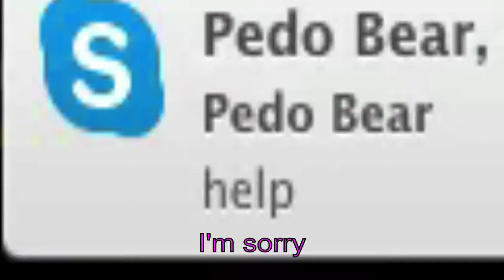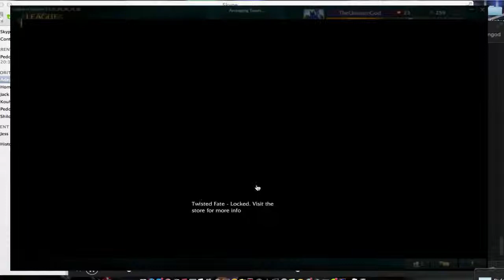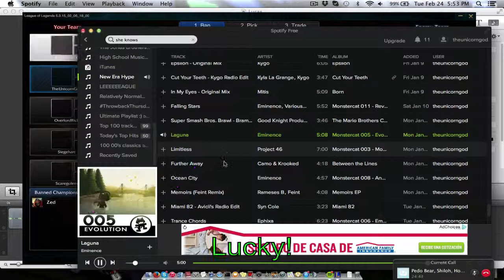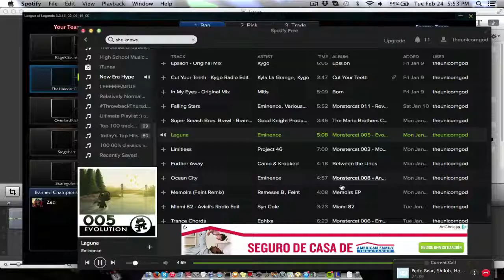Pre-Game Strategizing with the boys (& Caesar)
It's as if we were all blazed. Really. Blazed